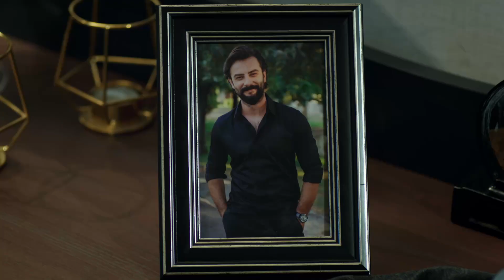Bakma bana | Yemin 273. Bölüm